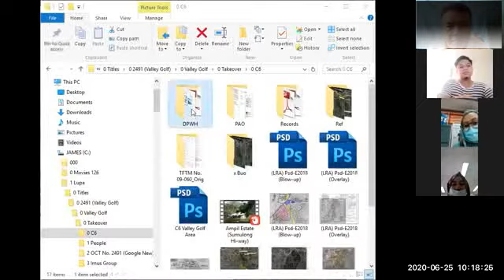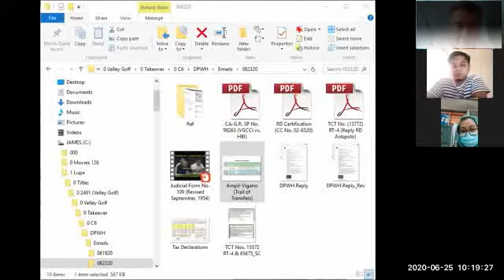DPWH: C6 Expressway Video Conference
DPWH: C6 Expressway @ Barangays Mambugan and Sta. Cruz, Antipolo City, Rizal Province